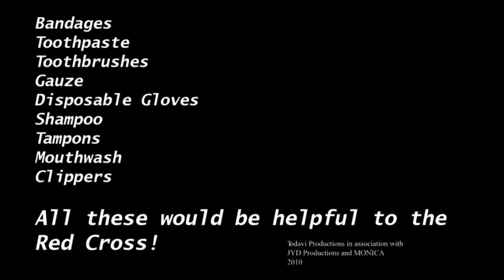In Depth With Javi and Luke